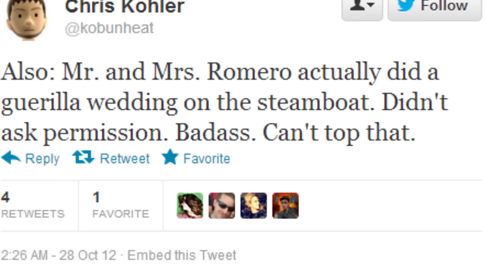Kanobu.Updat: распродажа Steam, трейлер игры снял Гай Ричи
Чем занимается Джон Ромеро, какие игры попали в распродажу Steam, трейлер какой игры снял Гай Ричи и многое другое.
Интересное на "Канобу":
-Medal of Honor: Warfighter. Рецензия.